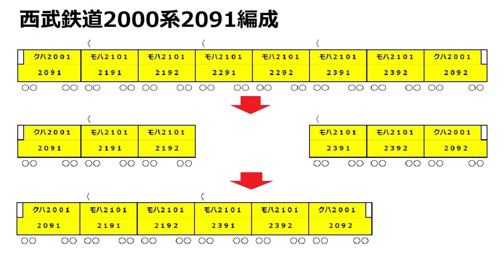【6両化】西武鉄道2000系2091Fが西武国分寺線で運行開始！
西武池袋線に所属していた8両の2091編成は、
2024年7月2日に横瀬車両基地へ回送され、
中間車2両を廃車した上で武蔵丘車両検修場へ入場していました。
6両化された2091編成は、西武新宿線系統へ転属し
8月21日より西武国分寺線の運用を開始しました。